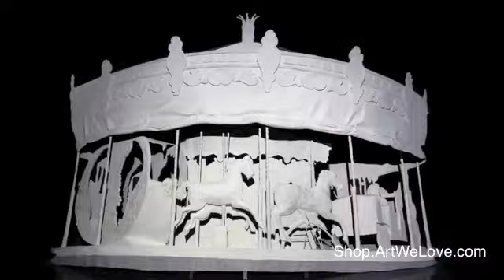Midori Harima Studio Visit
Exclusive limited editions by Midori Harima are available starting at $50.